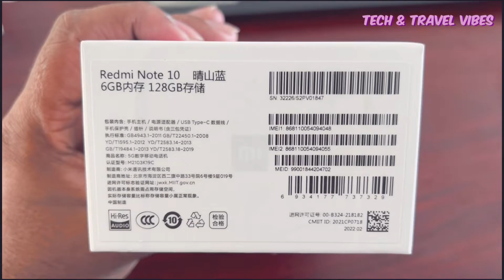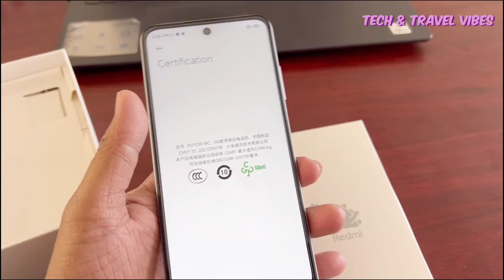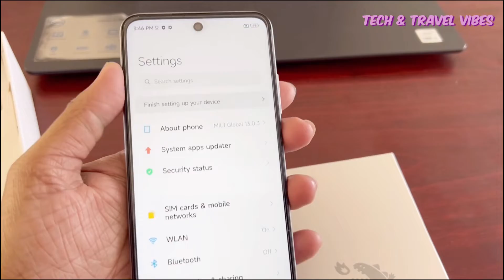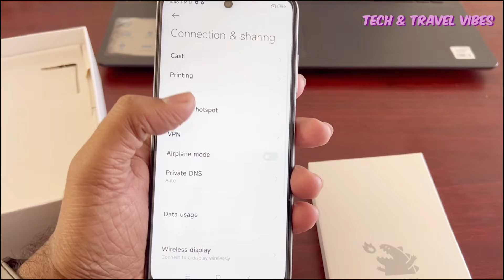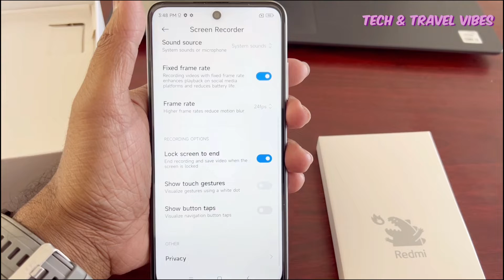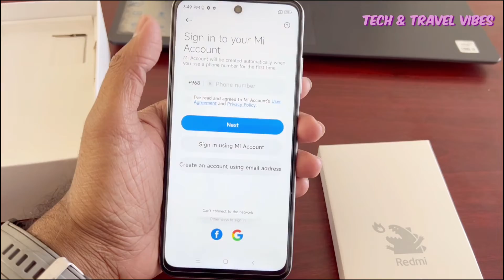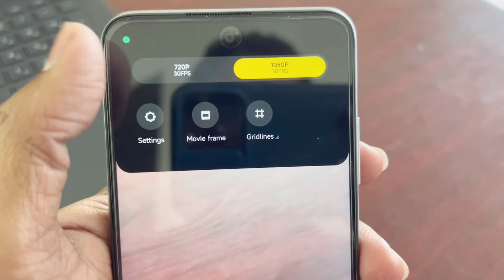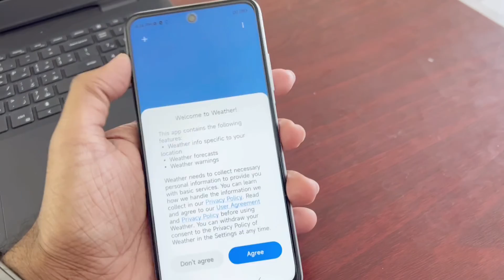2022 xiaomi note 10 5G | Unboxing and Review in Malayalam